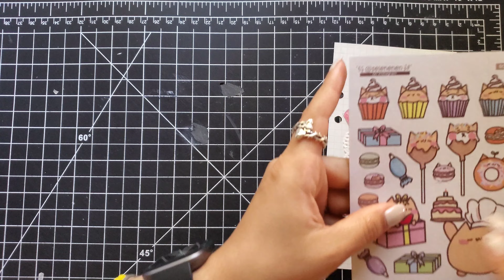carnival with spyxfamily anime journal spread 🎠💕